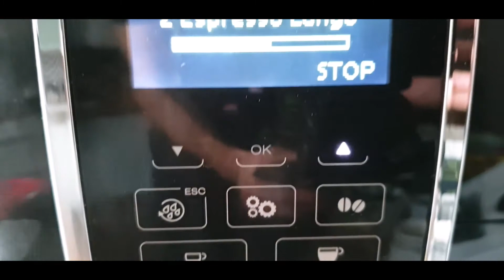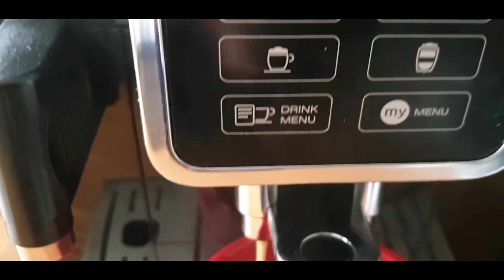Bułeczki - ślimaczki cynamonowe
Cynamonowe bułeczki:

CIASTO:
75 g masła
250 ml mleka
25 g drożdży
50 ml cukru pudru
opcjonalnie 1 łyżeczka mielonego kardamonu
450 -500 g mąki pszennej
szczypta soli

FARSZ:
50 g masła
50 ml cukru pudru
1 łyżeczka cynamonu
1 jajko do posmarowania
gruboziarnisty cukier do posypywania (biały lub trzcinowy)